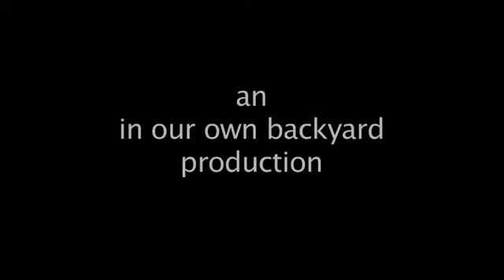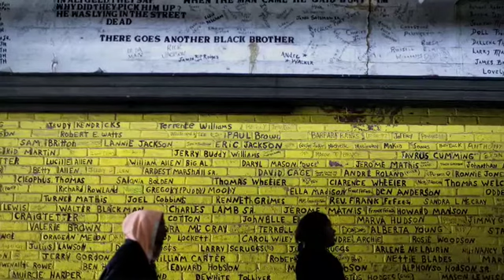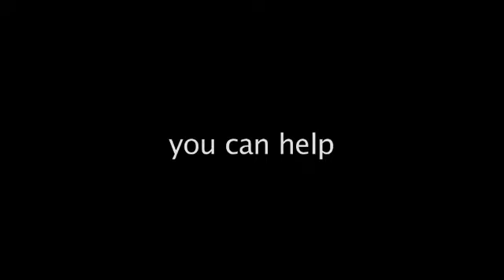faces of poverty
Directed by George Giglio with music by Will Diehl, here is the face of American poverty, seen through the eyes of the In Our Own Backyard photographers.Today there are nearly 37 million Americans living below the poverty line. Help us make a difference